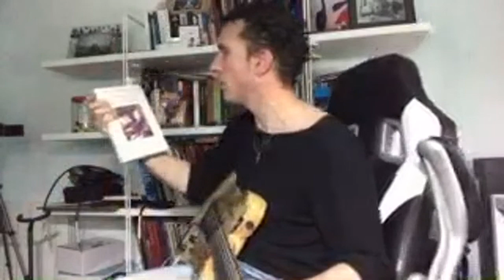Nouvelle formation Aller Retour